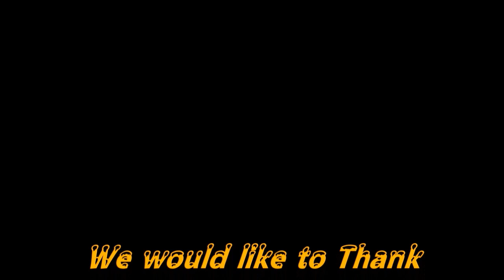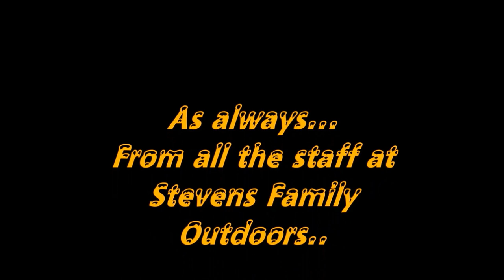A FOX KILLED MY DUCK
How & Why a homesteader tends to predation of their livestock. A real life look at the remedies.